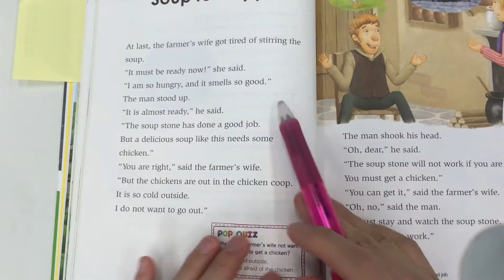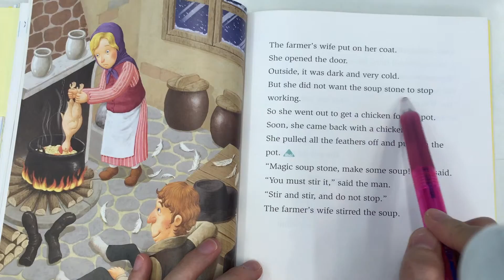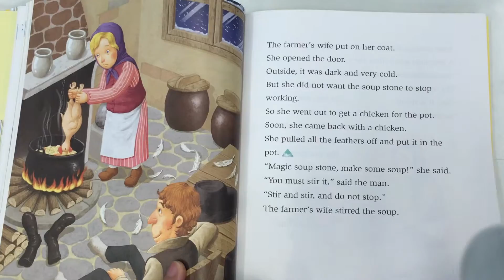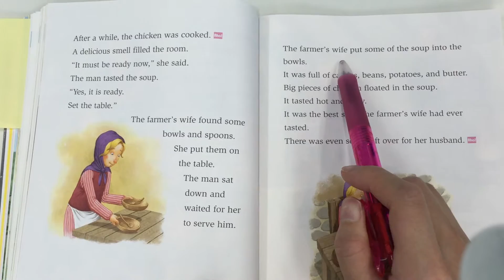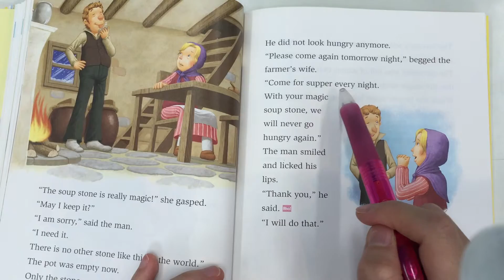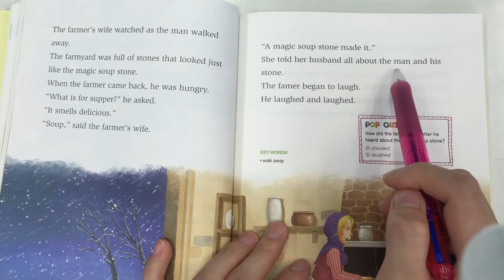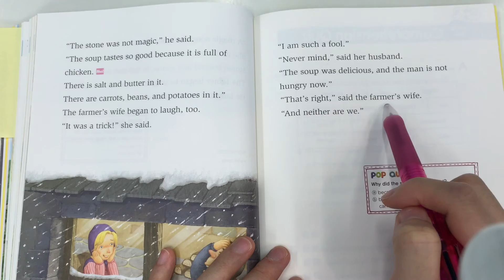Stories of Stone Stone Soup Chapter 2